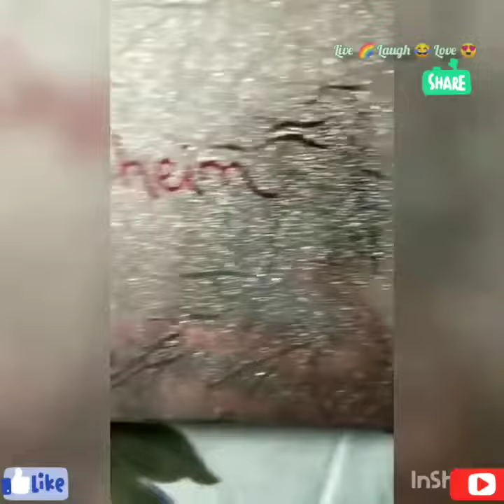Huda Beauty Gladsheim Eyeshadow pallette || Affordable Price || Best One for BEGINNERS || Makeup Ess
Thanks.